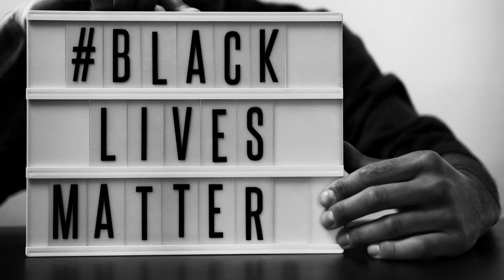黃偉康博士-種族問題與信仰(下)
延續上回，黃偉康博士指出非裔社會家庭失衡的因素。
種族與膚色所帶來的恐懼與界限，我們可以怎樣衝破？
華人教會應如何突破四面牆，扶助弱勢社群，活出聖經的教導？

支持美國恩雨之聲繼續製作影片方法

如果大家想支持美國恩雨之聲事工，請用以下支持繼續製作

1. 想支持美國恩雨之聲事工 請往

2. 到美國恩雨之聲官方網站
 「恩雨之聲」美國分會全為一個在美國註冊的非牟利機構。
 我們的經濟完全獨立，由各教會 及個別信徒奉獻支持，
 盼望同樣有傳福音負擔的弟兄姊妹，按照神的感動，在行動、
 禱告及經濟上大力支持「恩雨」事工。100%奉獻均用於事工上。

3. 支票奉獻請寄: SOBEM (USA) 41817 Albrae Street, Fremont, CA 94538

美國恩雨之聲 社交媒體 :

記得"讚好Like👍"  美國恩雨之聲 專頁及"訂閱Subscribe" 及"按鈴鐺Bell"

恩雨之聲是多媒體的基督教福音傳播機構。
恩雨製作的媒體包括: 音頻、視頻、網頁，等等。
音頻的製作有恩雨同路人；視頻的製作有26分鐘的福音影片、
3-7分鐘的福音短片、在中國國內放映的天下華人影集、
以及在加拿大、美國、香港各處，就地取材，分別製作的本地節目；
網頁的代表作有晴天下–適合遇到不同情緒衝擊的人仕上網得到鼓勵。
恩雨節目訪問的人仕，有的是像你像我的基督徒、有的是牧師，傳道人、
有的是社會知名人仕、有的是影藝界的明星。不論訪問谁，
節目卻都以真人真事為基準。

- 藉大眾傳播媒介把基督福音的真理傳遞給各地華人。
- 將生命故事及心靈信息，透過傳統廣播以及網上新傳媒平台，見證主恩。
- 將恩雨節目製成可供派發的福音工具，透過教會及宣教士推廣世界各地。
- 以生命關顧服務，透過電話及網上關顧心靈需要，引領歸主及轉介教會。
- 以各種大型聚會，包括音樂會、分享會及話劇等，走入人群，傳揚福音。

加拿大總部:
恩雨之聲 Showers of Blessing Evangelistic Ministry (SOBEM)